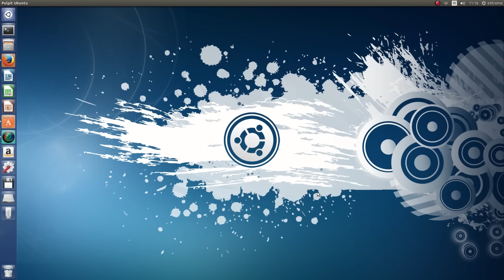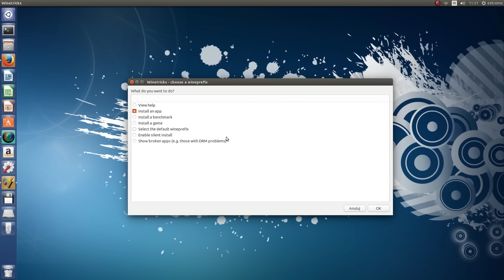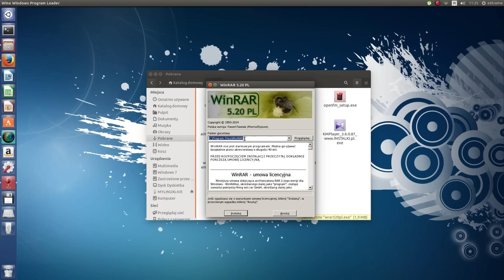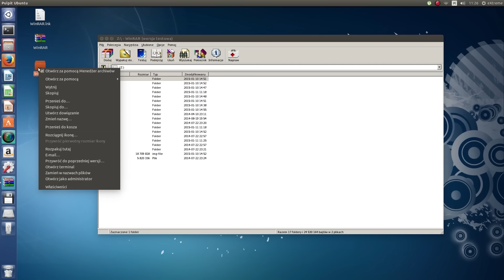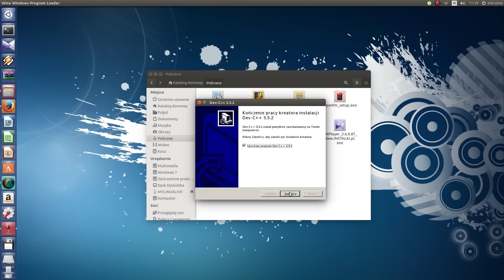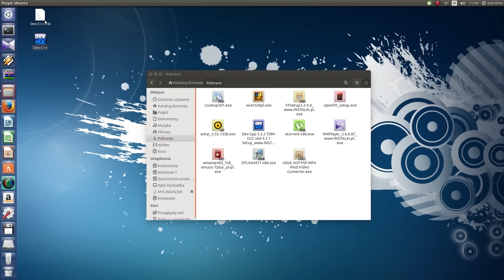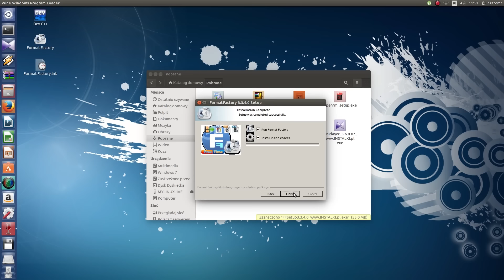Jak uruchomić aplikacje z Windows na Linuxie Ubuntu 14.04 LTS | Instalacja Wine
Tym razem poradnik odpowie na pytanie jak zainstalować Wine na Ubuntu oraz jak uruchomić program z windowsa na linuxie ubuntu (Wine Is Not Emulator) FULL REUPLOAD jest to aplikacja dzięki,której uruchomimy większość znanych programów z windows Zobacz uruchamianie aplikacji z Windows na Linuxie Ubuntu,a to wszystko dzięki Wine.

[PORADNIK ] Jak uruchomić więcej aplikacji z Windows na Linuxie Mint

Polecenia do Terminal'u
sudo apt-get install software-center
sudo apt-get update && sudo apt-get install wine

▼ INCEPCJE REKLAMOWE